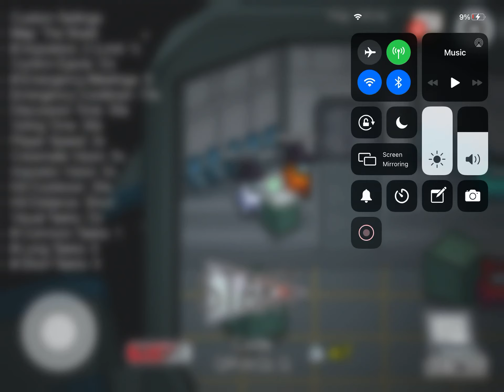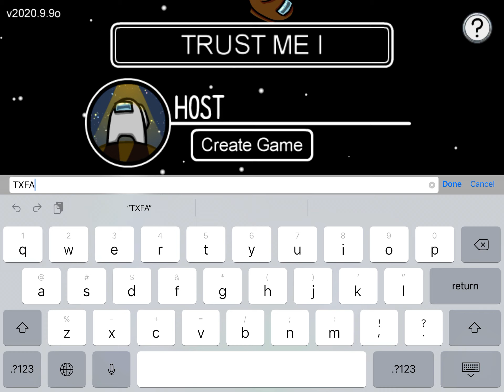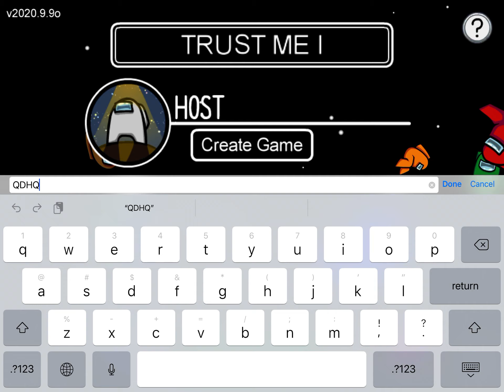Among us with friends